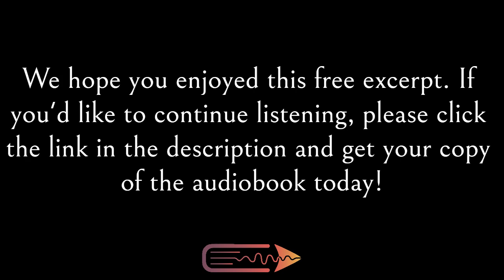Historical Fiction Audiobook | Feed Thy Enemy | Free Preview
A free excerpt from Sue Parritt's audiobook, Feed Thy Enemy, narrated by Brian Smith and published by Next Chapter Audio.

BOOK DESCRIPTION
In this heartwarming tale, a British airman risks it all to feed a starving, war-stricken family.

Thirty years after serving in World War II, middle-aged Rob takes a holiday in Italy. Struggling with PTSD and depression, the journey sparks a dream that brings long-stifled memories back to the surface.

Flashbacks to the war days, of Rob's attempts to save a famished family, trigger suppressed memories of war, love, and sacrifice. But can he find the strength to confront the problems in the present?

Based on a true story, Sue Parritt’s Feed Thy Enemy is a raw, heartwarming account of courage and compassion.